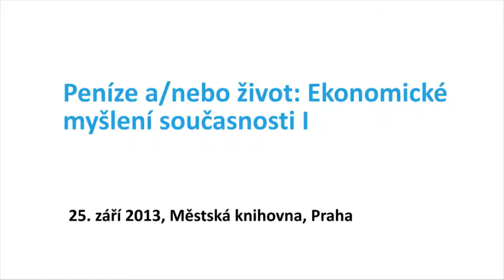Ekonomické myšlení současnosti I Jan Mládek